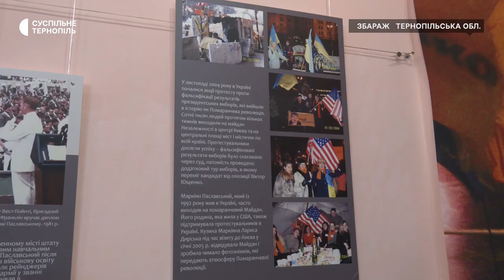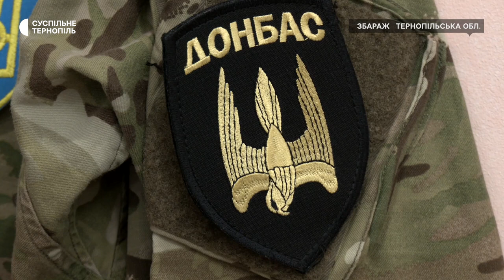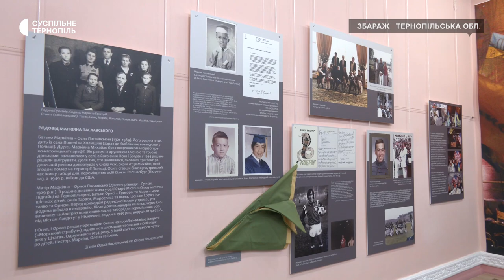У Збаражі діє виставка, присвячена американцю українського походження Маркіяну Паславському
Брав участь у двох революціях, а коли Росія розпочала війну проти України, відмовся від американського громадянства, щоб піти на фронт. Американець українського походження Маркіян Паславський із позивним "Франко" загинув під Іловайськом у 2014 році. У пам'ять про нього Музей Революції Гідності спільно із сім’єю бійця розробили виставку. Це світлини, особисті речі та історія життя Марка. Нещодавно її привезли на Тернопільщину. Історію американського майора, який воював за Україну – знає Богдана Савицька.